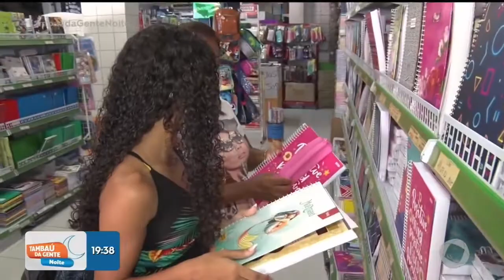Tambaú da Gente Noite - Por causa da pandemia, movimentações nas compras escolares é diferente